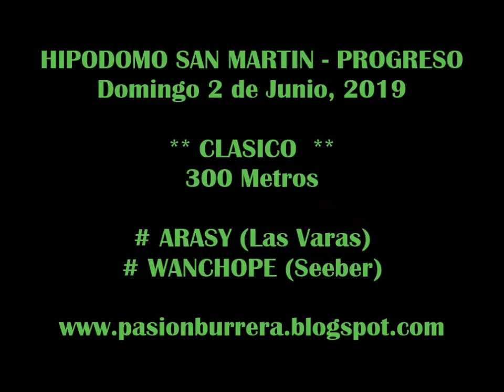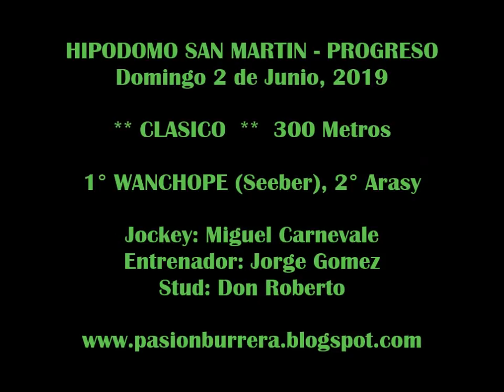WANCHOPE, Progreso (02-06-19)